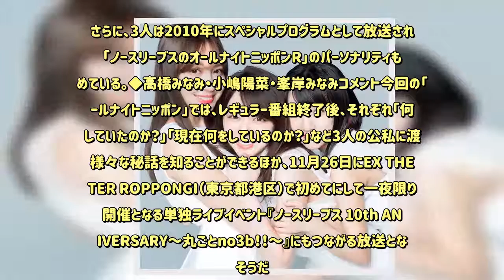高橋みなみ＆小嶋陽菜＆峯岸みなみ「ノースリーブス」オールナイトニッポンに帰ってくる‹本人コメント到着› - めるも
【高橋みなみ・小嶋陽菜・峯岸みなみ／モデルプレス＝10月31日】AKB48の派生ユニットとして高橋みなみ、小嶋陽菜、峯岸みなみの3人で結成された『ノースリーブス』が活動10周年を記念して、11月7日のニッポン放送「AKB48のオールナイトニッポン」（毎週水曜、深夜1時～3時）で一夜限りのパーソナリティを担当することが決定した。◆ノースリーブスが「オールナイトニッポン」に帰ってくる2008年にデビューをした『ノースリーブス』は、当時AKB48の中心メンバーであった高橋、小嶋、そして現役メンバーである峯岸の3人で結成された派生ユニット。デビュー翌年の2009年10月からは、ニッポン放送で初のレギュラー番組「ノースリーブスの週刊ノースリー部」がスタートし、2016年12月までのおよそ7年間に渡り3人がパーソナリティを担当。さらに、3人は2010年にスペシャルプログラムとして放送された「ノースリーブスのオールナイトニッポンR」のパーソナリティも務めている。◆高橋みなみ・小嶋陽菜・峯岸みなみコメント今回の「オールナイトニッポン」では、レギュラー番組終了後、それぞれ「何をしていたのか？」「現在何をしているのか？」など3人の公私に渡る様々な秘話を知ることができるほか、11月26日にEX THEATER ROPPONGI（東京都港区）で初めてにして一夜限りの開催となる単独ライブイベント『ノースリーブス 10th ANNIVERSARY～丸ごとno3b！！～』にもつながる放送となりそうだ。出演決定に高橋は、「楽曲のリリースが止まっている時期が本当に長かったノースリーブスの、唯一の3人でのお仕事が『週刊ノースリー部』でした！こうしてユニットの節目となる10周年にオールナイトニッポン！気合いを入れつつも、自分達らしいゆるりとした感じでお届けできればなと思います！」とコメント。また、小嶋は「ノースリーブスの10周年ライブをやることを、ほぼノリで決めた私達ですが（笑）、オールナイトニッポンにまで出させていただけるなんてありがたいです！久しぶりの3人でのラジオ楽しみにしています！メールたくさん送ってくださいね！」、峯岸は「久しぶりの3人でのラジオ！「オールナイトニッポン」という大きな冠で通用するのか不安ですが、ノースリーブスらしく楽しみたいと思います！26日のライブに来てくださる方はもちろん、そうでない人もぜひ聴いてください！」とメッセージを送った。